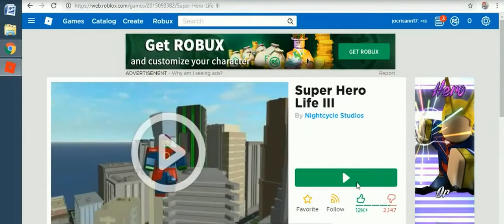roblox april 2nd edition -30